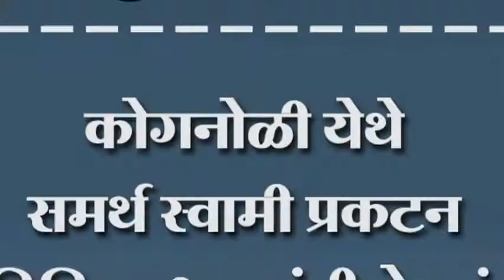कोगनोळी येथे समर्थ स्वामी प्रकटन दिनानिमित्त भक्तांनी घेतलं दर्शन